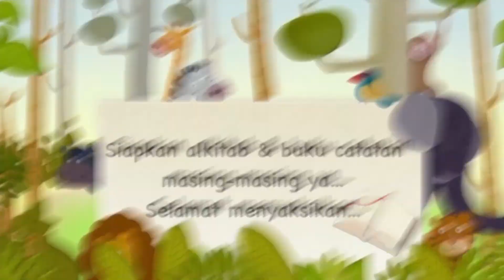Ibadah Online El Rocky | 09 Mei 2021 | Yusuf Di Rumah Potifar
Shalom adik-adik El-rocky
Minggu ini kita beribadah online bersama kakak-kakak El-rocky, memuji dan menyembah Tuhan bersama-sama, dan mendengarkan firman Tuhan dengan judul "Yusuf di Rumah Potifar"
Siapkan hati adik-adik untuk beribadah, jangan lupa siapkan juga alat tulis dan alkitab untuk beribadah ya